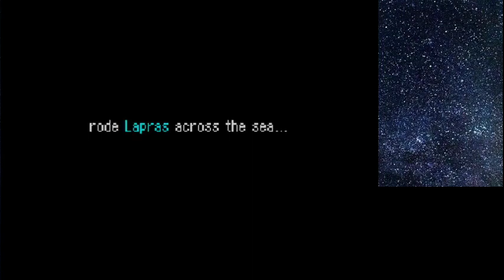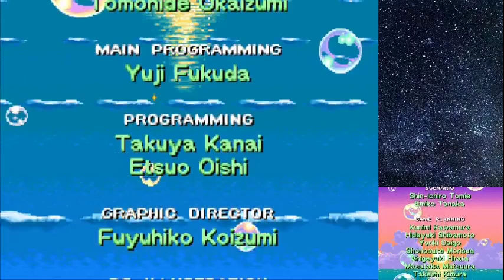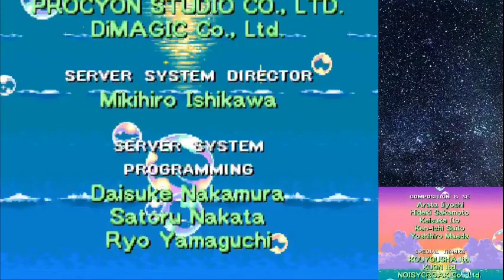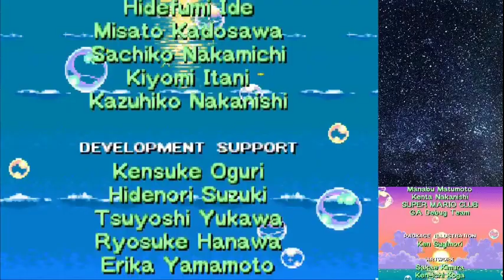Pokemon Mystery Dungeon: Explorers of Skies - Final Chapter - The Last Adventure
A rom hack of Pokemon Mystery Dungeon: Explorers of Sky by Staro that improves features within the game, upped difficulty, and few more stuff.

0:00 Grovyle's Goodbye
06:35 Hidden Lapras Dialogue
07:22 Temporal Tower
14:40 Temporal Spire
20:16 Vs. Primal Dialga
28:34 "Parting in such Sweet Sorrow"

Pokemon Amino: Spike the Gabite